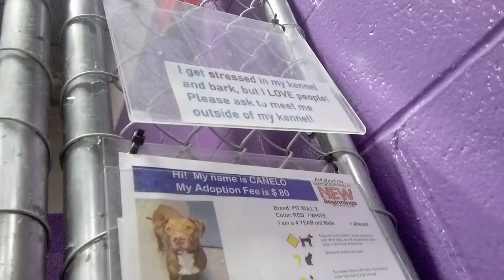Canelo 4 Yr Old Pet ID 906509 Kennel 27 for HSSAZVID 20211206 125559